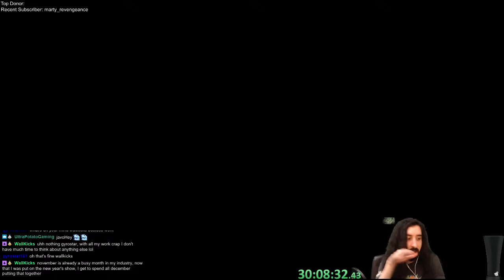Super Mario Odyssey - Episode 61: You are forgiven!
Recording from November 2017.